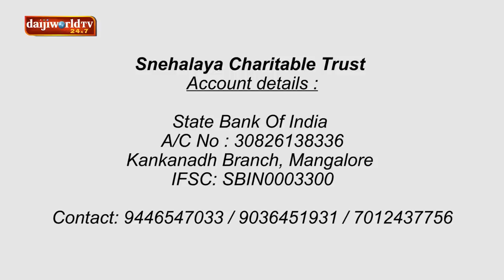Thoddi Khushi Thoddyo Dhoshi - Br. Joseph Crasta & Mrs. Olivia Crasta │Episode 29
Thodi Khushi Thodyo Dhoshi(TKTD) is an exclusive interview of celebrity couples of the Konkani world. Well-known compere and TV anchor Jude Noronha is hosting this show with the rib tickling questions which  throw light on the personal lives of Konkani celebrities.
Celebrity couples in the field of politics, social service, education, and community service will participate as guests in the show . The 45-minute show has contains fun, sentiments, happy and sad stories of celebrities.